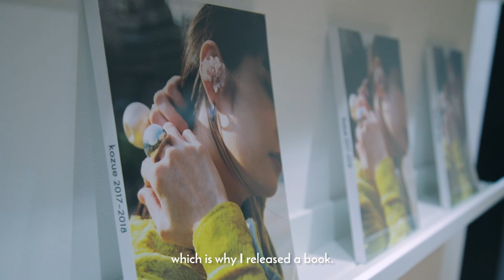Kozue Akimoto Talking Fashion, Modelling and Her New Book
You may recognize her strikingly sharp bangs, long hair and signature red lips. Japanese model Kozue Akimoto has made a huge name for herself in the fashion industry, from walking in Matthew Williams' coveted ALYX show, to sitting front-row at some of the biggest designer's shows – and she has no plans on slowing down.

The fashion influencer has amassed nearly half a million followers on Instagram, and has released two exclusive books.